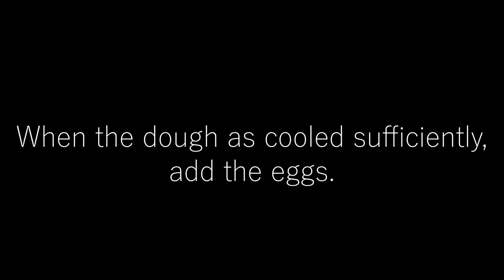Homemade Churros Recipe [No Oven] [No Mixer]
Hello Welcome to Yum Yum Cooking in this video
I made delicious churros,

really tasty and crispy churros, and I really challenged myself, because most people make churros with a mixer (when adding eggs)but I made them without

a mixer and result was wonderful, it has a very interesting taste and make this delicious Spanish food and enjoy.

A churro is a type of fried dough from Spanish and Portuguese cuisine, made with choux pastry dough piped into hot oil with a piping bag and large closed star tip or similar shape.

How to make Perfect CHURROS